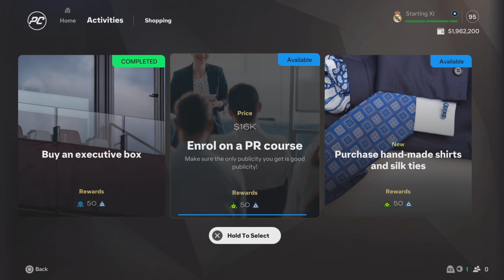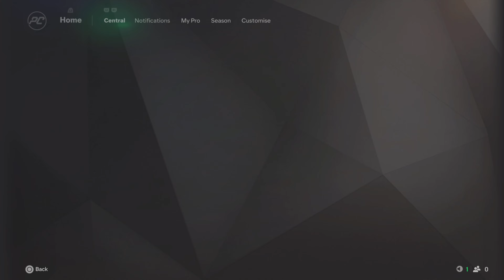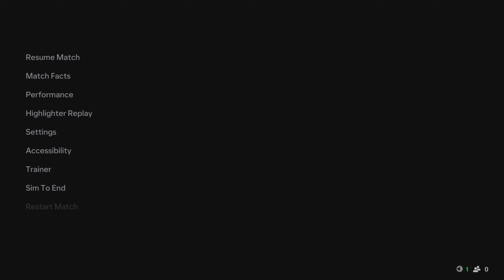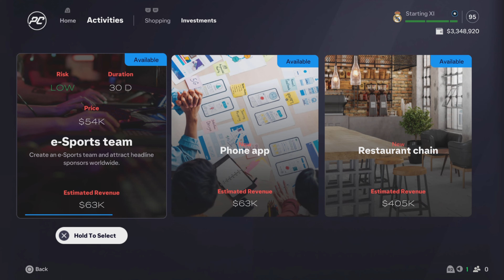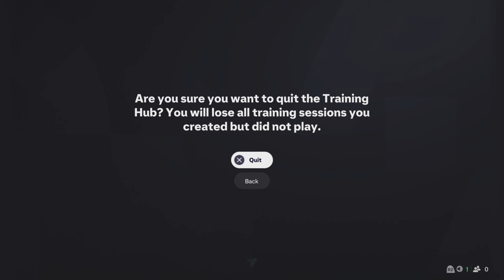EA SPORTS FC 25 - Real Madrid Icon Player Career Part 1- Pelé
EA Sports FC 25 has just entered and here is my Episode for player Career In Real Madrid